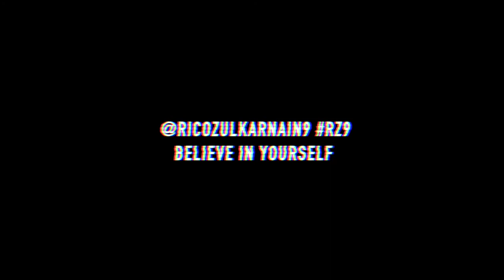PLAYING THE LONG GAME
Now exclusive to Youtube, these short videos are where I answer some of your questions about how i became a professional futsal player, why i think losing is the key to winning, mindset, and everything in between.